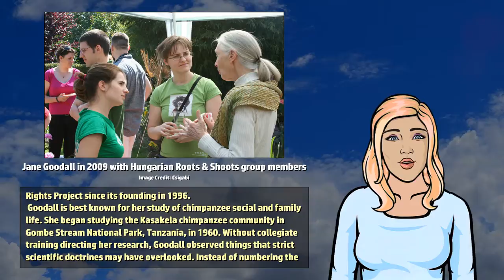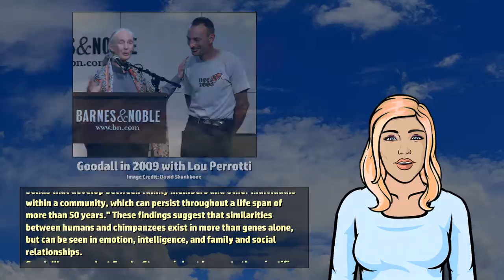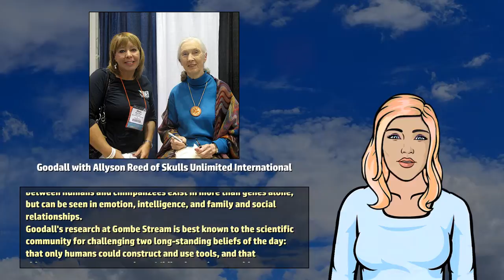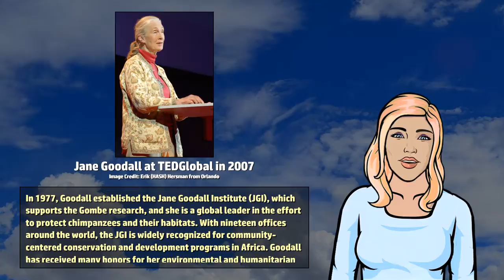Jane Goodall - Wikivids (2017)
Wikivids presents a brief video about Jane Goodall! Dame Jane Morris Goodall (born Valerie Jane Morris-Goodall, 3 April 1934), formerly Baroness Jane van Lawick-Goodall, is a British primatologist, ethologist, anthropologist, and UN Messenger of Peace.